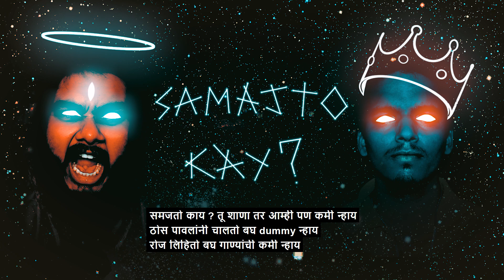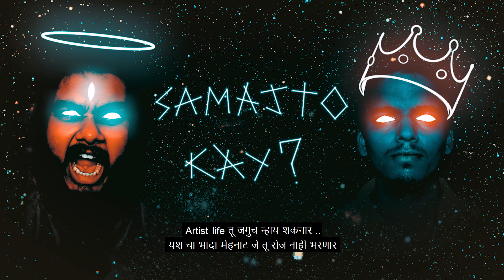SAMAJTO KAY? | Jazzy Nanu | Mc Vinashak | Marathi Rap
Samajto Kay?

Artists- Jazzy Nanu & Mc Vinashak
Mix Mastered by- Jazzy Nanu
Poster- Parag Belhaware

OLAKH KON TU.

► If you like the track please hit the "LIKE"Button and "SHARE" it with your friends.Your Love and Support means everything to us.